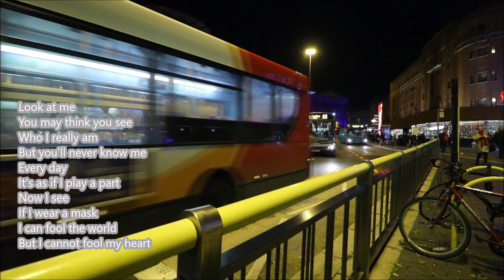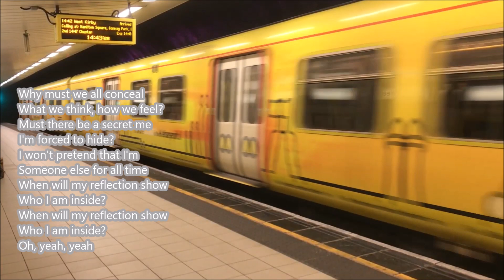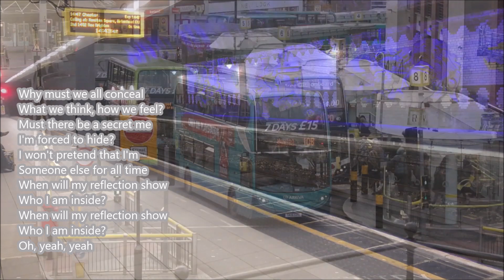Christina Aguilera - Reflection (Lyrics)